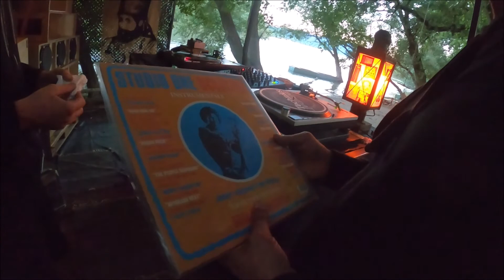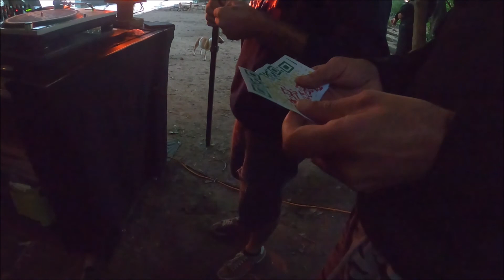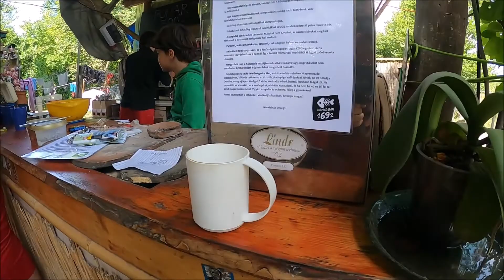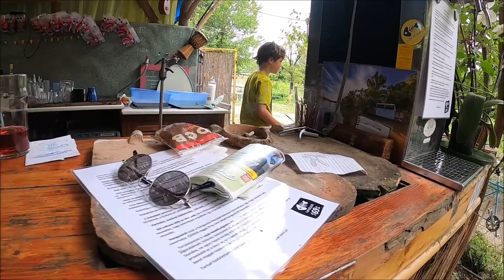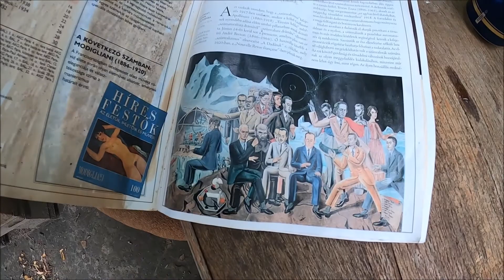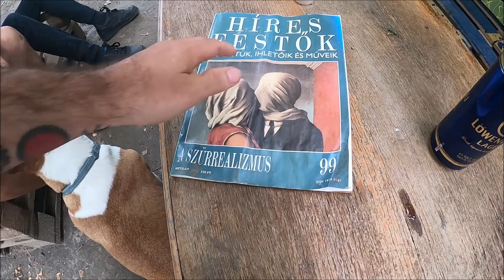Nomádolás - Kánikula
Összefutottam a Nomádban Lipi Brownnal. Mesélt ezt azt, miközben készült a grillsajt. Jöttek rendőrök mert valaki panaszolta a hangerőt. Halkítás után a hangrendszert feljebb kellett kötöztetni, mert emelkedett a vízszint.